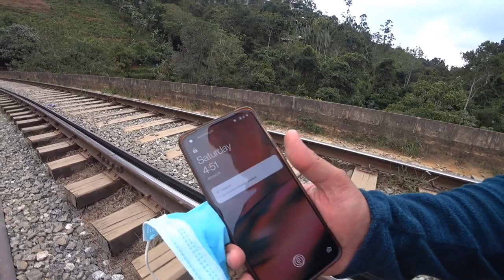Nine arc bridge in srilanka 🇱🇰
The Nine Arches Bridge also called the Bridge in the Sky, is a viaduct bridge in Sri Lanka. It is one of the best examples of colonial-era railway construction in the country. The construction of the bridge is generally attributed to a local Ceylonese builder, P. K. Appuhami, in consultation with British engineers.